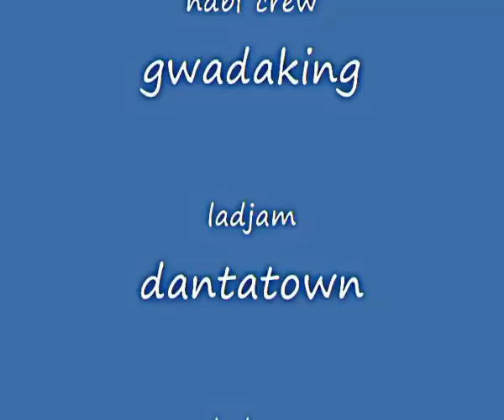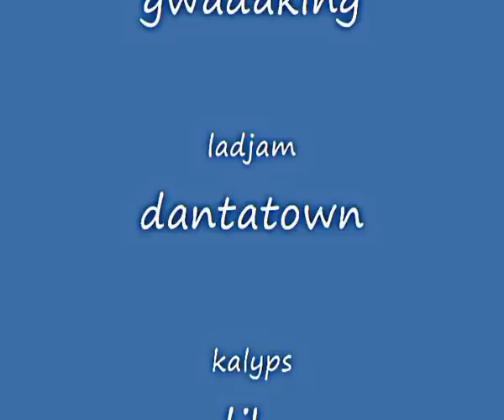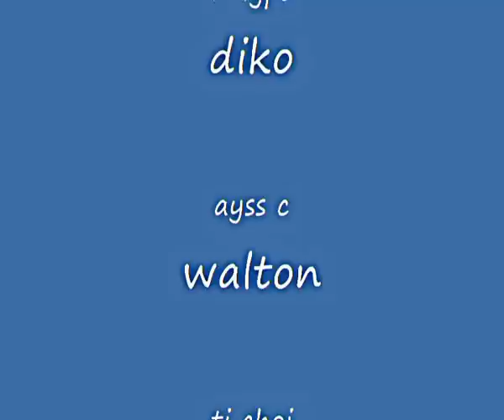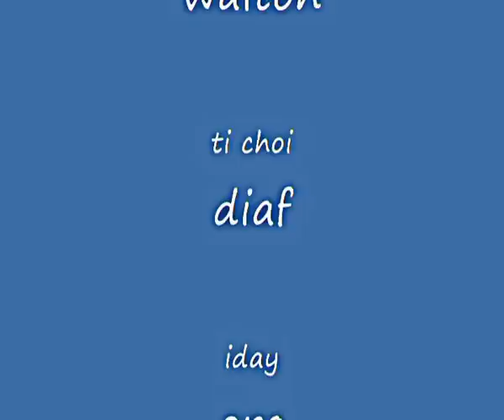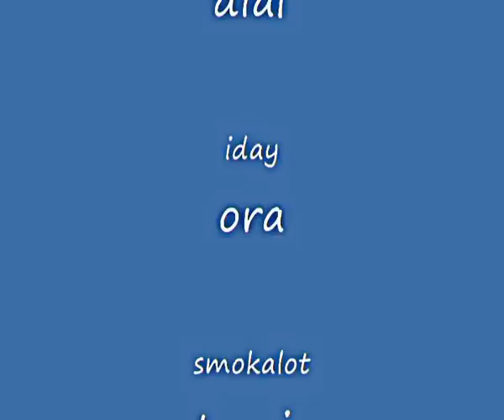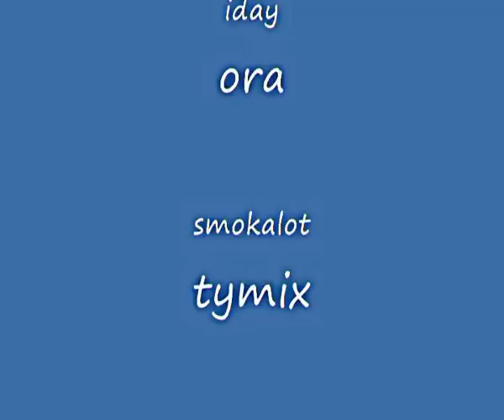mpm mix hiphop ragga BIMA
60min de mix sound